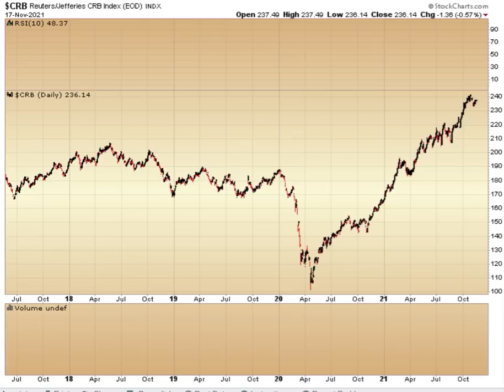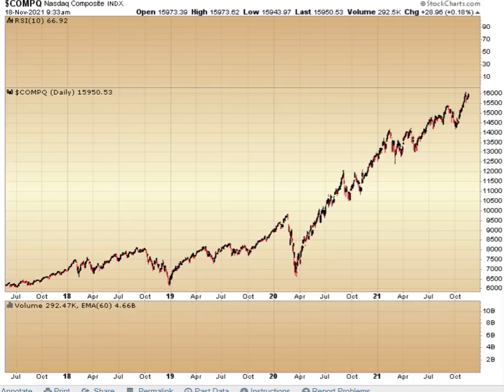Beware of recency bias in commodities